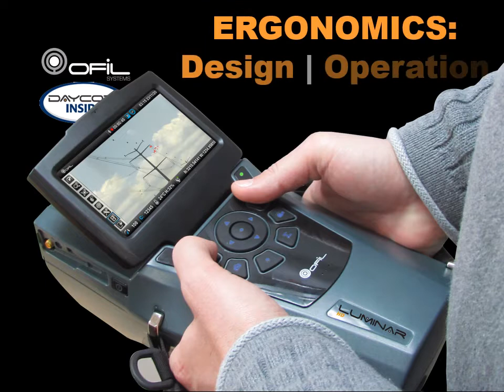Handheld HD Corona Camera DayCor® Luminar Electric Fault Detection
DayCor Luminar HD is the most sensitive corona camera with HD qualities, built-in GPS, on-board LED, noise reduction, real time imaging, continuous operation with a rechargeable Li-ion battery or AC supply. The camera can be controlled wirelessly or wired. The best choice for professional inspectors.